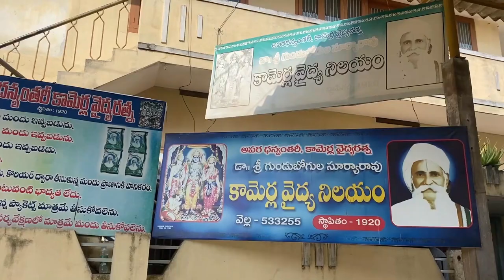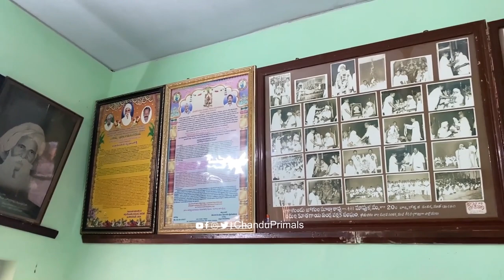Herbal Jaundice Cure for Only ₹10! | Vella Village, Andhra Pradesh | chandu vlogs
In today's video, we explore a remarkable herbal medicine for jaundice available in Vella village, Ramachandrapuram Mandal, Andhra Pradesh. This pure herbal remedy costs only ₹10 and promises to cure jaundice within just one week.

Join me as I interview the local expert who prepares this medicine, learn about the ingredients and process, and hear success stories from those who have benefited from it. We also get a medical perspective on its effectiveness.

If you or someone you know is struggling with jaundice, this could be the affordable and natural solution you've been looking for.

Location:
Vella Village, Ramachandrapuram Mandal, Andhra Pradesh

For more information or to purchase the